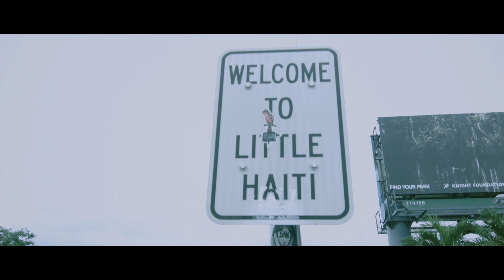Young Soutth - Never been ( Explicit )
Produced and Directed by Junior Dieubon